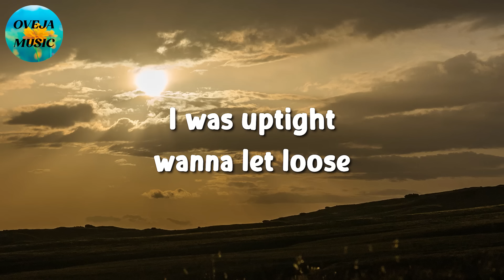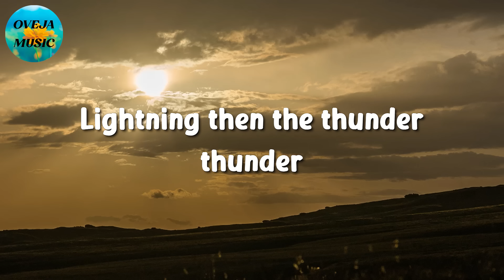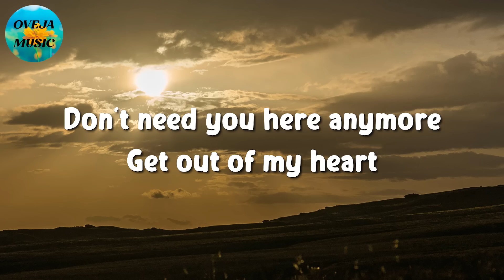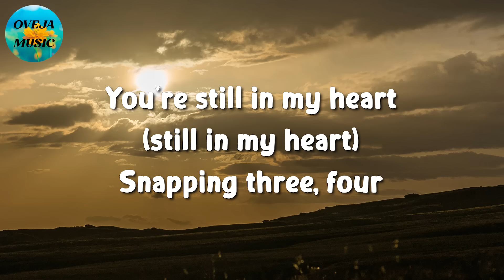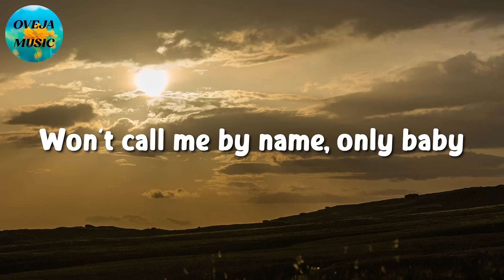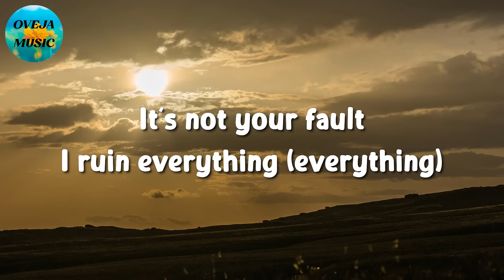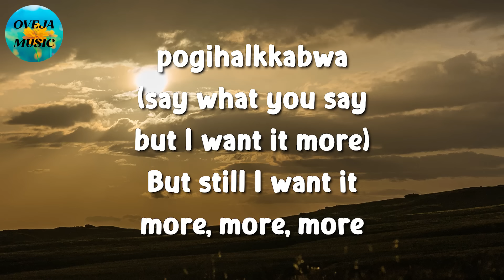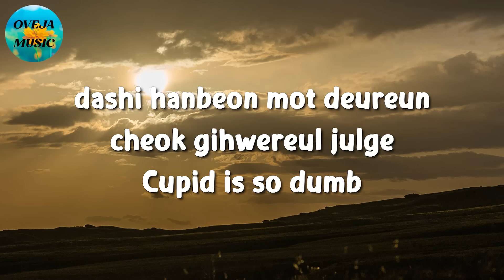🎵 Imagine Dragons – Thunder || Rosa Linn, Miley Cyrus, FIFTY FIFTY (Lyrics)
🎤 Thunder Lyrics:

Fit the box, fit the mold, have a seat
In the foyer, take a number
I was lightning before the thunder (thunder)
Thunder, feel the thunder (thun-, thun-)
Lightning then the thunder (th-th-thunder, thunder)
Lightning then the thunder, thunder (th-th-thunder, thunder)
Thunder
Thunder
Lightning then the thunder, thunder (never give up, never give up)
Lightning then the thunder, thunder (never give up)